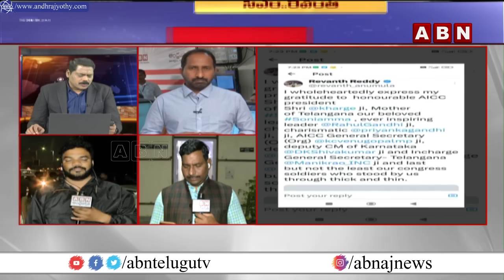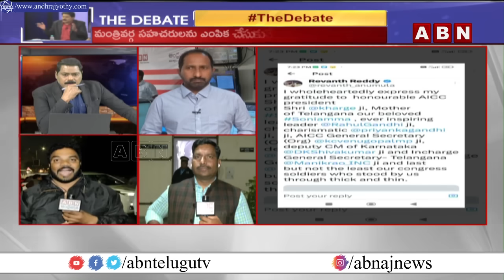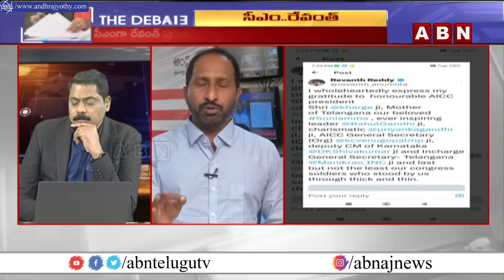సీఎంగా రేవంత్ ప్రమాణస్వీకారం తర్వాత కాంగ్రెస్ కార్యాచరణ ఏంటి? | ABN Telugu